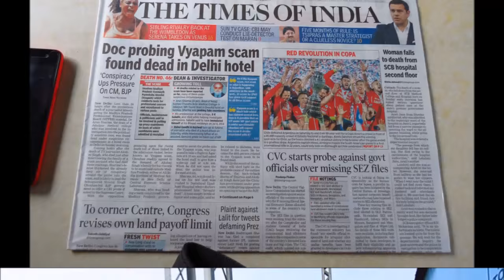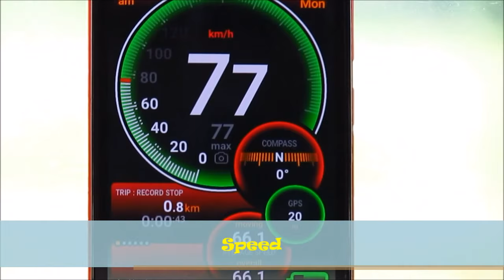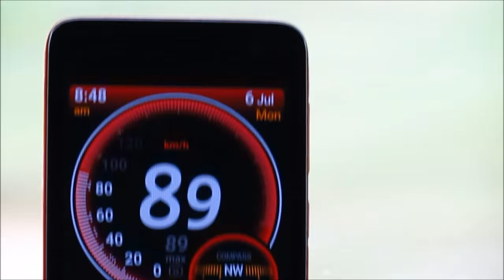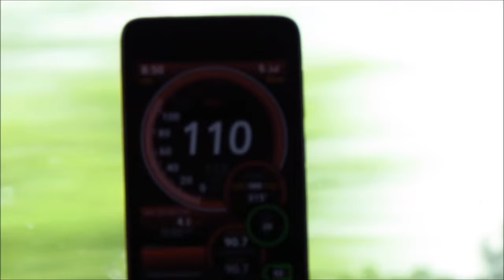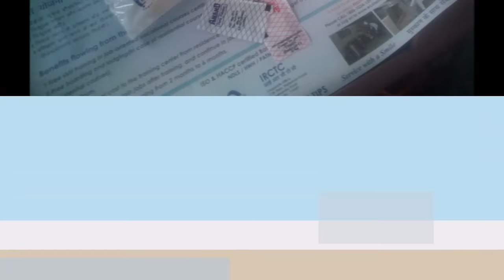Full Journey in Shatabdi Express : Puri - Howrah LHB Shatabdi Express..!!